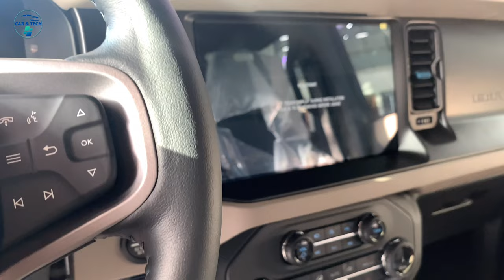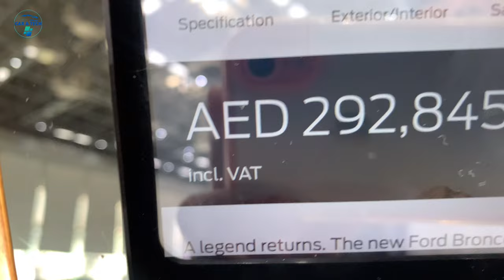Ford BRONCO 2022 Wildtrak new kind of sports car